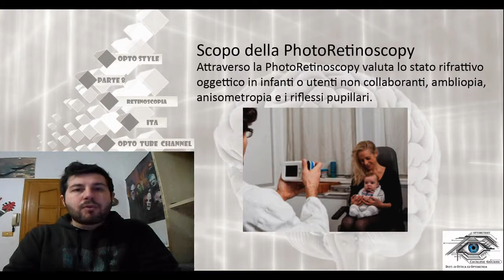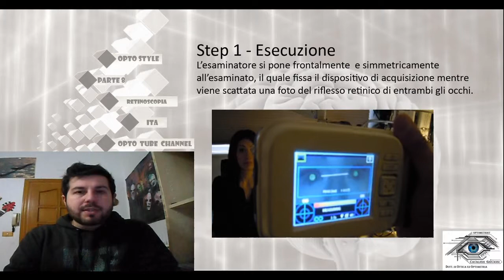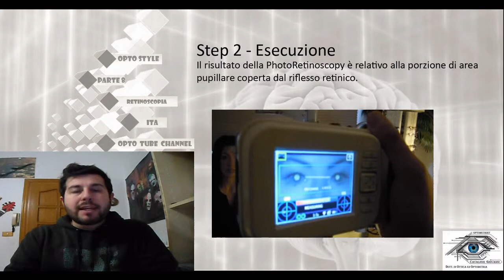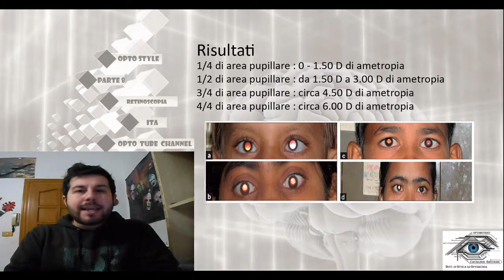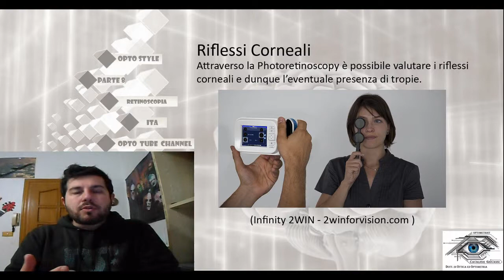PhotoRetinoscopy [ Sub - ENG ] - Retinoscopy part 8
PhotoRetinoscopy is a very usefull technique to evaluate objective refractive status in children and low coperative patients, to evaluate anisometropia, amblyopia and tropia. This type of retinoscopy gets its own best evolution in modern device like Infinity 2win.

Clip from 1.27 to 2.10 min produced by "Adaptica Srl" -